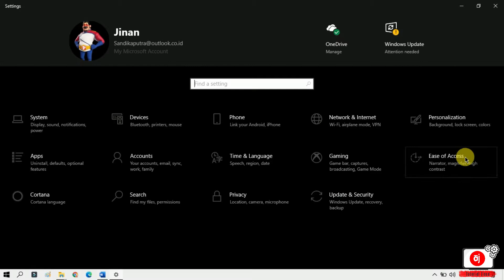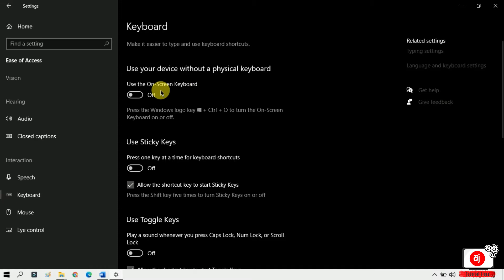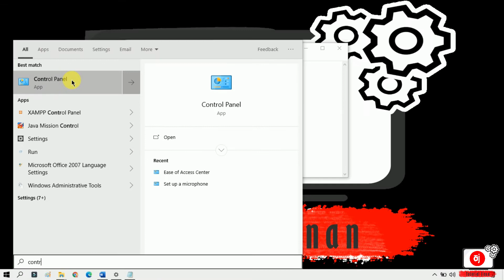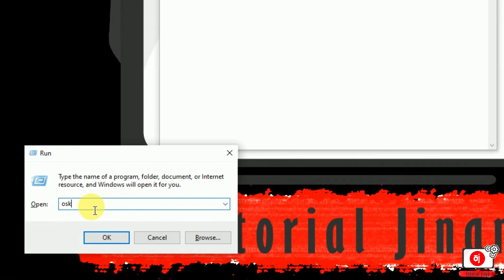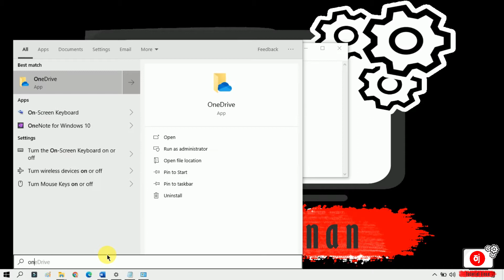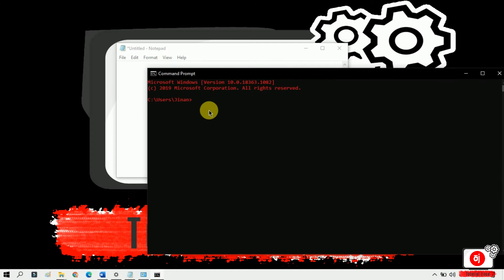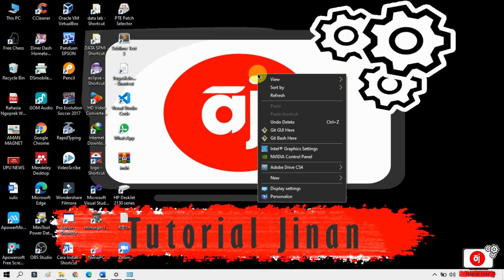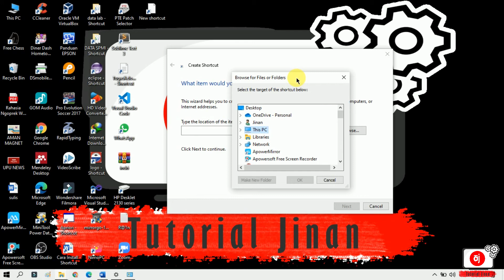6 cara memunculkan/menampilkan keyboard (On-Sreen Keyboar) di layar laptop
Assalamualaikum Wr, Wb kali ini Tutorial Jinan akan berbagi tips bagaimana 6 cara memunculkan dan menampilkan keybord di layar laptop
6 cara memunculkan dan menampilkan keyboard di layar laptop
6 cara memunculkan dan menampilkan keyboard di layar laptop
6 cara memunculkan dan menampilkan keyboard di layar laptop